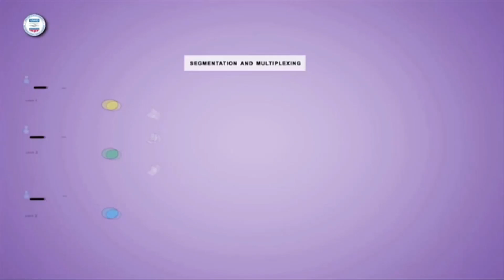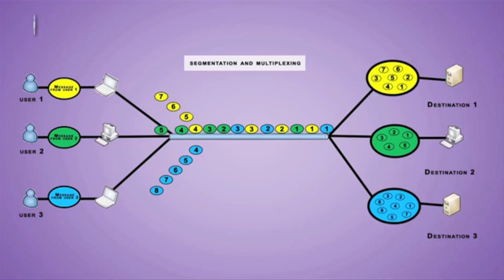Lecture 06 | Segmentation & Multiplexing | Networks & Its Deployment | Urdu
Segmentation and multiplexing are essential techniques in networking and data communication that enhance efficiency and resource utilization.
Segmentation involves breaking down large data packets into smaller, manageable pieces, allowing for easier transmission and reducing the likelihood of errors. This process is particularly crucial in ensuring reliable communication over networks with varying bandwidth and error rates.
Multiplexing, on the other hand, is the process of combining multiple signals or data streams into a single, shared medium. By doing so, it maximizes the use of available bandwidth, enabling multiple communication sessions to occur simultaneously without interference. Together, segmentation and multiplexing optimize data flow, improve transmission speed, and ensure robust, efficient network communication.

Courtesy: USAID and AiD eLearning Program